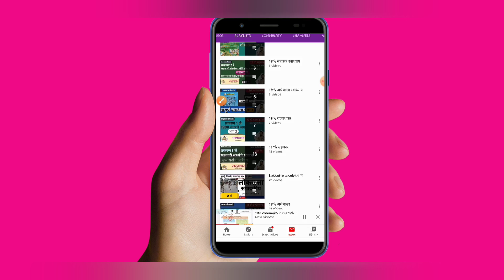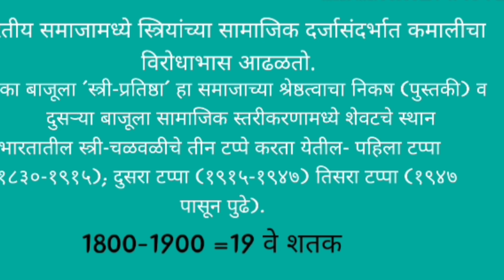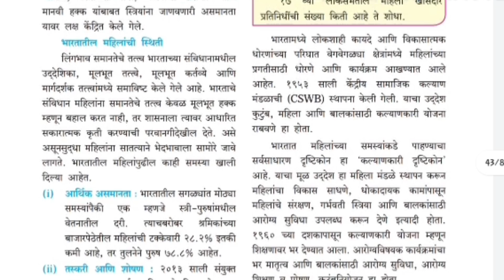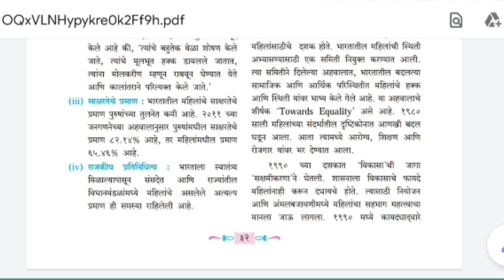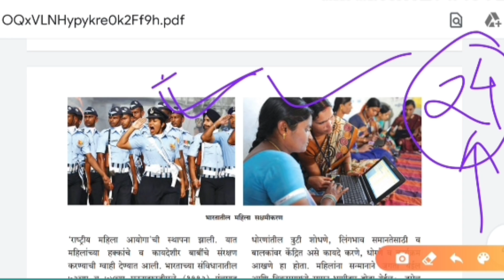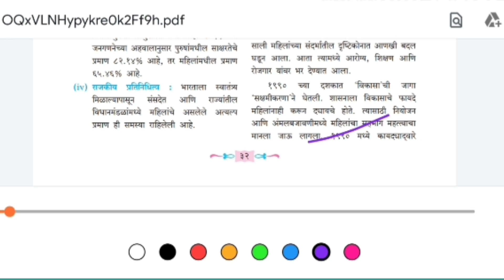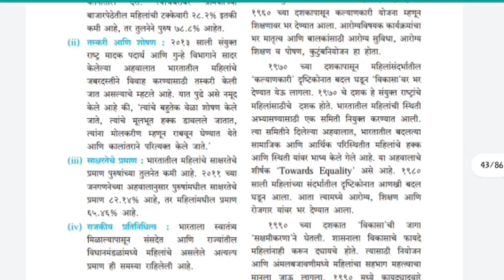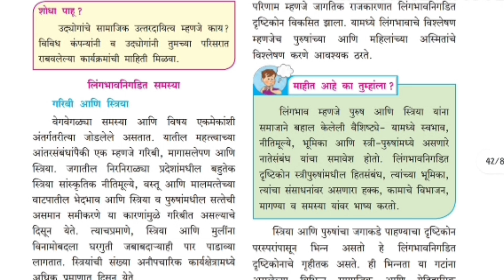12th political seince in marathi | राज्यशास्त्र | मानवतावादी प्रश्न | chapter 3 (part 4)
RSS
Google Plus
Participate in Discussions

कौटूबिंक हिंसाचार
सामाजिक हिंसाचार
शिक्षणाच्या समस्या
आरोग्याच्या समस्या
स्त्री ही आई, बहीण, पत्नीची भूमिका पार पाडत कौटुंबिक जबाबदारी समर्थपणे पेलत असते. पुरुषप्रधान संस्कृतीत स्त्रिया पुरुषांवर अवलंबून असल्याने त्यांना स्वतःचा निर्णय घेण्याचा फारसा अधिकार नाही. त्यामुळे आजही त्यांचे स्थान नगण्यच असल्याने त्यांच्यावर अन्याय, अत्याचार होताना दिसतो. आधुनिक काळात त्यांना राजकीय, प्रशासकीय व व्यवस्थापन क्षेत्रात पुरुषांच्या बरोबरीने संधी मिळाली पाहिजे, तरच त्यांचा आर्थिक दर्जा सुधारेल व राष्ट्राच्या प्रगतीत त्यांचे योगदान वाढेल. प्रत्येक स्तरातील महिलांच्या समस्या वेगवेगळ्या आहेत. तरी सर्वसाधारण समस्यांचा विचार केला तर पुढील प्रमाणे समस्याची वर्गवारी करता येईल. कौटूबिंक हिंसाचार, सामाजिक हिंसाचार, शिक्षणाच्या समस्या, आरोग्याच्या समस्या इ.

मानवतावादी प्रश्न | chapter 3 (part 1)